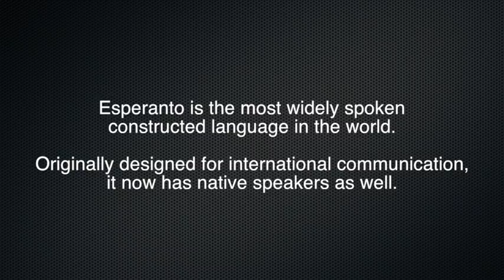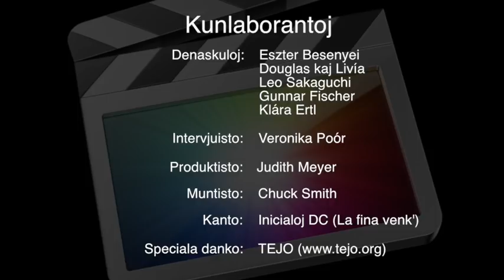Esperanto: Like a Native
An interview with 6 of the ca. 1000 worldwide native speakers of the constructed language Esperanto. Video on occasion of the UN International Mother Language Day 2015.

HOT NEWS! A few of us are currently doing an AMA on Reddit
User names:
verda_papilio = Lívia (Brazilian girl)
leo_esperanto = Leo (Polish/Japanese DJ in Germany)
steleto = Stela = Eszter (French/Hungarian in Brussels)
DJ_Kunar = Gunnar (German DJ)

Esperanto is the most widely spoken constructed language in the world, spoken by as many as two million non-native speakers, according to some estimates. There are ca. 1000 native speakers. Esperanto is usually a learned language - a super-easy language that anyone can learn in a fraction of the time it takes to learn English or Spanish for example. Usually it takes only two or three weekends of learning to be able to communicate freely with people around the world. When people spent a lot of time in Esperanto meetings and with their Esperanto friends in many countries, they often choose to speak with their children in Esperanto, thus educating native speakers.